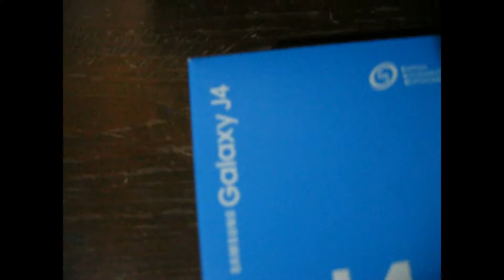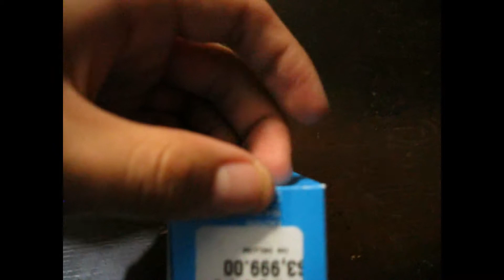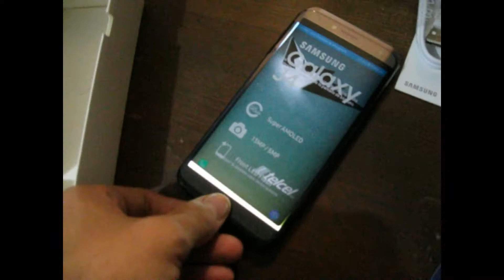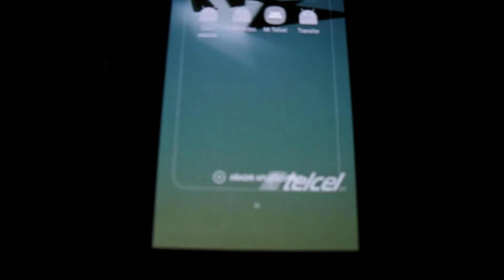UNBOXING SAMSUNG GALAXY J4 UNBOXING CELULAR SAMSUNG GALAXY J4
HOLA
LES COMPARTO MI COMPRA NAVIDEÑA
COMO YA ESTOY GRANDE PA QUE ME REGALEN, ME TUVO QUE REGALAR YO MISMO JAJAJA

UNBOXING SAMSUNG GALAXY J4
UNBOXING CELULAR SAMSUNG GALAXY J4
UNBOXING CELULAR SAMSUNG NUEVO
UNBOXING CELULAR NUEVO